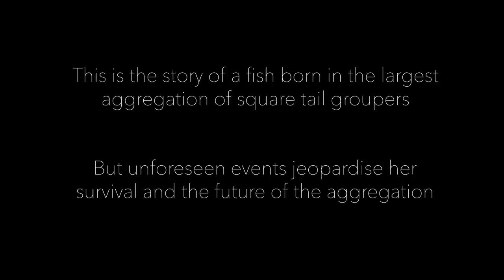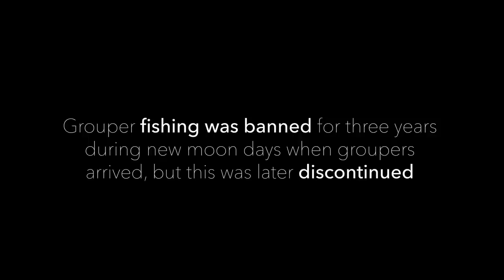Belonging | Short Film Showcase | National Geographic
In 2012, the largest spawning aggregation of squaretail groupers was discovered in the waters of the tiny island of Bitra, in the Lakshadweep archipelago, India. This opened up an important dialogue about marine conservation in India. Local fishermen and the local governing council decided to protect the groupers by means of a temporal fishing closure in 2014, and the aggregation came to be known as the first floating reserve of India. In the last five years however, due to a decline in the catch of tuna, the fish that islanders targeted for household consumption and sale, the demand for reef fish (especially groupers) has risen. This has resulted in the status of the floating reserve being revoked. This is a story about the aggregation through the eyes and voice of a female squaretail grouper.

National Geographic Explorer Pooja Rathod is a marine biologist turned wildlife filmmaker from India. She specializes in long- lens sequence building for natural history documentaries and has worked with several television networks including National Geographic Channel and Disney. She worked as a director of photography for the Asia episode of National Geographic’s Emmy- nominated series ‘Secrets of the Elephants’. Rathod also runs an ocean initiative, Know Your Fish,’ which introduced the first seafood calendar for India and conducts awareness and outreach programs on sustainable seafood consumption across the country.